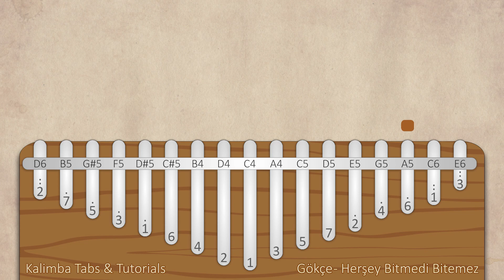Gökçe - Her Şey Bitmedi Bitemez | Kalimba Tabs & Tutorials